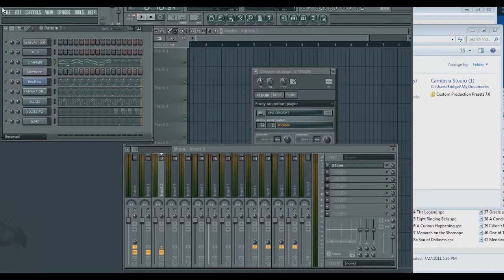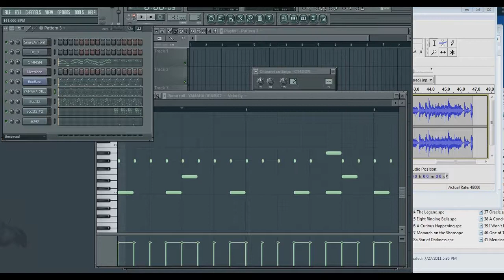Re: How I Learned To Make Music Without Lessons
Part 2... I forgot some stuff and didn't feel like remaking the whole video